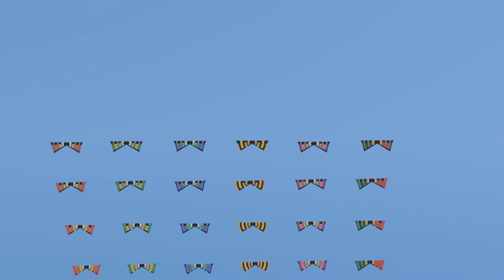grille 6x6 files pov pilote 4 1 006 0000 1100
megateam grille 6x6 figure file. Vue du pilote.